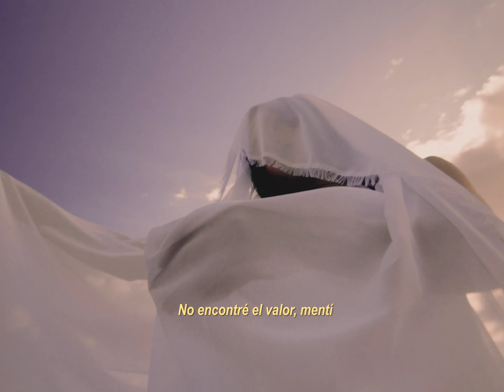Luis Cortés - MUSAS (Videoclip Oficial)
LETRA:

HOY
QUE NOS FALTAN LAS PALABRAS
QUE ME MIRAS Y NO HABLAS
CUANDO TIENES LA RAZÓN

QUE
NOS SOBRAN LAS EXCUSAS
VE Y DEVUÉLVEME LA MUSA
QUE DUERME EN TU CORAZÓN

SACIASTE EL DOLOR EN MÍ
NO ENCONTRÉ EL VALOR MENTÍ
NO SOMOS DOS FUIMOS UNO
DEVUÉLVEME EL AMOR SI NO TE SUMO

TÚ SACIASTE EL DOLOR EN MÍ

LAS FLORES MARCHITARON Y SE FUERON CON EL VIENTO
TE QUISE DE VERDAD POR LA MAMA QUE NO TE MIENTO
TAN GUARDADITO LLEVO TU QUERER

PENA ME DABA QUE DE LA NOCHE A LA MAÑANA TE MARCHARAS
QUE POR TRISTEZA MI QUERER SE TE OLVIDARÁ
NO FUISTE PARA MÍ VIDA LO QUE ESPERABA

HOY ME FALTAN TUS PALABRAS
LAS MENTIRAS QUE ME DABAS
ME FALTA TU QUERER

Música y composición por:
Luis Cortés, David Marley, Daniel Domínguez López y Manuel Ángel Mingarro Ocete.